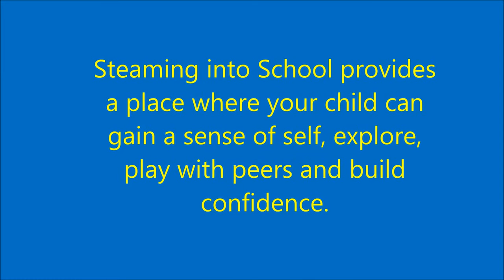Steaming into School 2015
Steaming Movie 2015
Happy - Pharrell Williams
purchased on I tunes